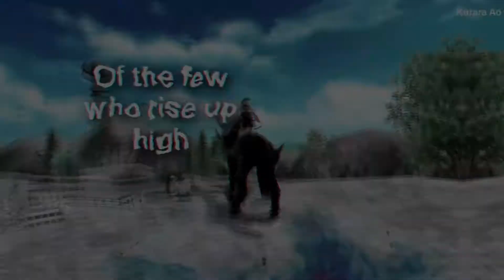▪ WORDLS COLLIDE ▪ | Alicia Online MEP | FULL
▪ hii and its finally here! aaaaaaaaa so good!!
thanks to everyone that participated and made this mep look SO GOOD OMG! also thanks for Makkachin and nil who asked for replacement, but this time everyone did their parts, so thanks everyone!!
intro: mine
1-Lovemoon AO
2- Gwendolyn Ravenrock
3-Isxora
4-Skre kre
5-Kurara AO
6-Drogon AO
7-Ann253
8-Kurara AO
9-Mine
11-Ann253
12-Isxora
13-[[ AutumnLeaf ]]
14-[[ DarkDawn ]]
15-[[ DarkDawn ]]
16-Skre kre